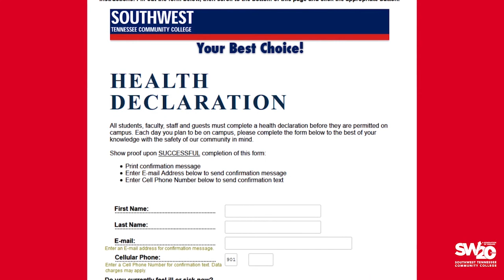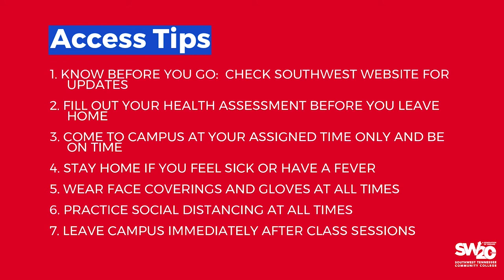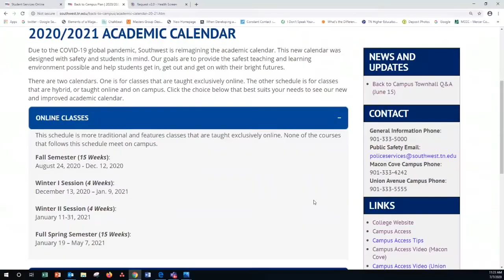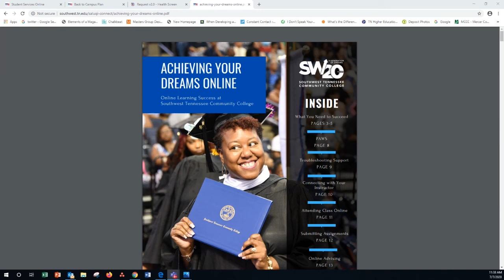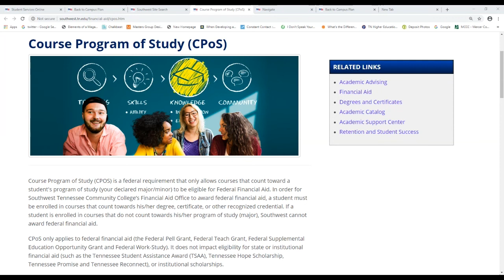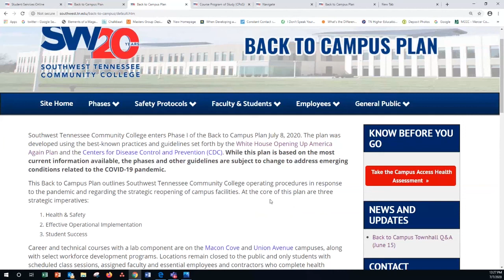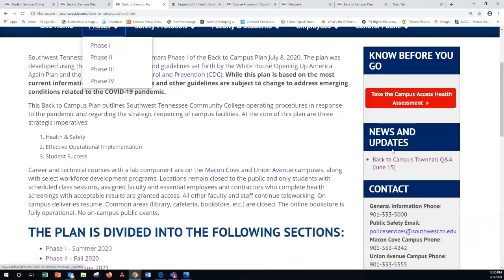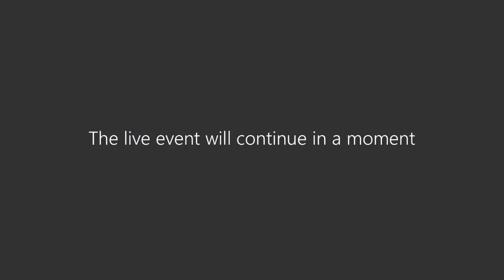Town Hall - Back To Campus Phase I - Student Edition - 7/7/20